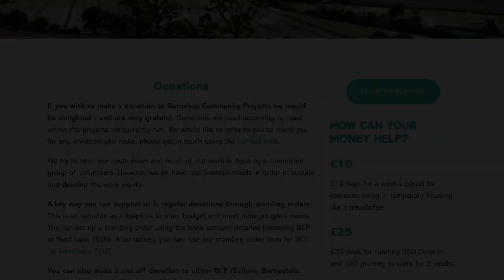Sunday Worship - 17th May 2020 (Enable Subtitles for song words)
Join us as Keith leads us in worship.